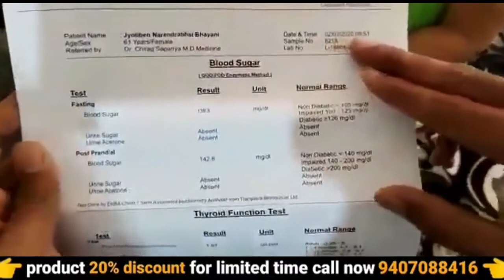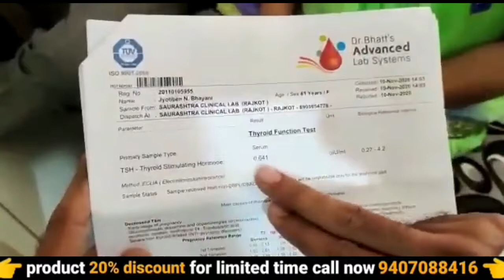thyroid treatment | thyroid problem | thyroid disease| ayurvedic medicine | awpl result | 9407088416